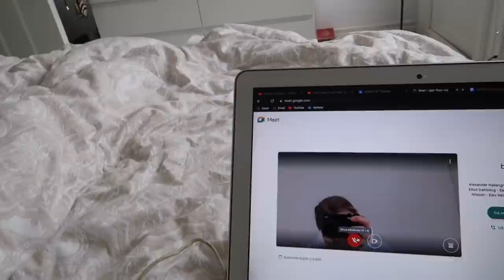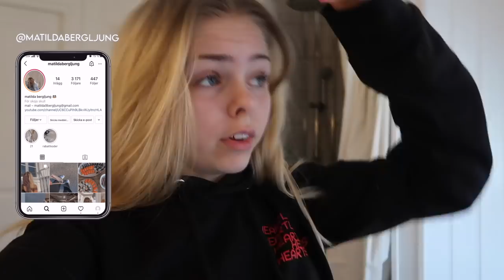VLOGG - gymmar, distans skola, 4 dagar i mitt ointressanta liv (:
KONTAKTA MIG 🤍🤍
min tise: @matildaber

de vanligaste frågorna:
⭐ redigerar i final cut pro
⭐ thumbnails i canva och gimp